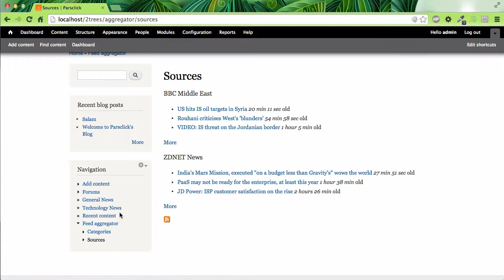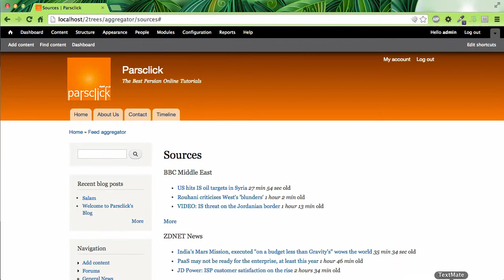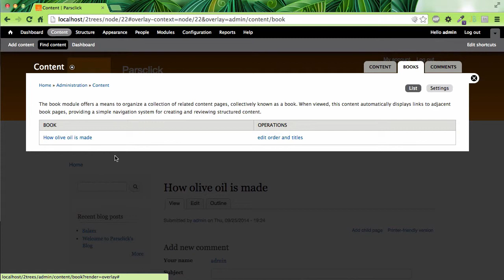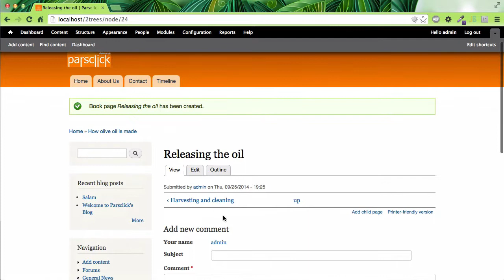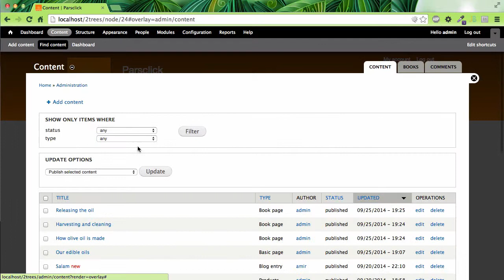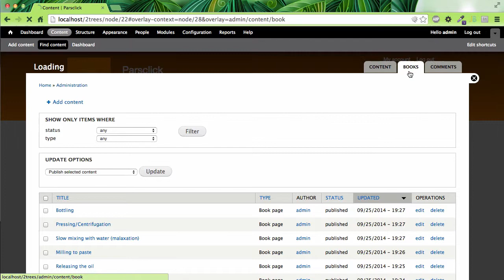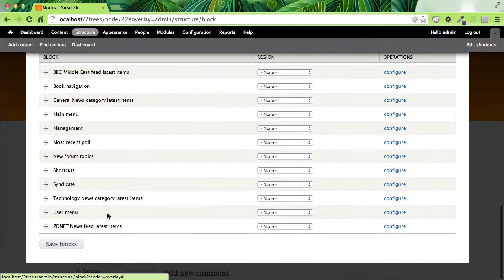۳۹- ساخت کتاب در Drupal دروپال